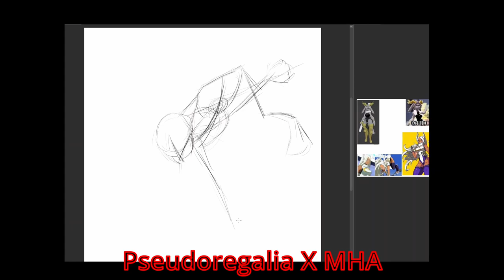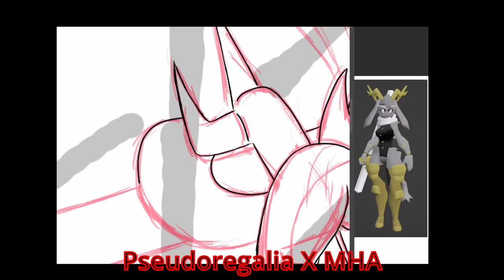MHA Regalia Speedpaint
Watch nitro rads video on Pseudoregalia which looks like an interesting platformer. Shout out to his channel but, I gotta do what I do best. Here's an anime/videogame mash up of two bunny girls.
PS: she is about to jump off of a wall. I wasn't sure what to draw to convey that part.